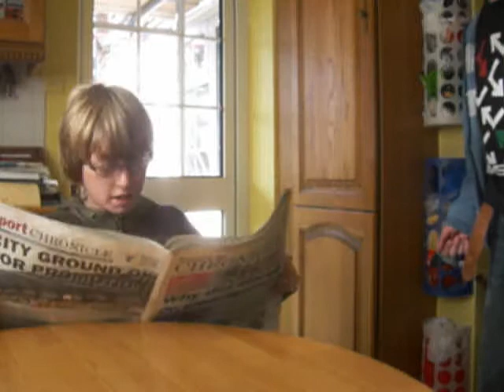Miles Apart-Kev the Hobo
A sitcom about two house mates that are 'Miles Apart'
Starring Tom Ford and Robin Mahr.